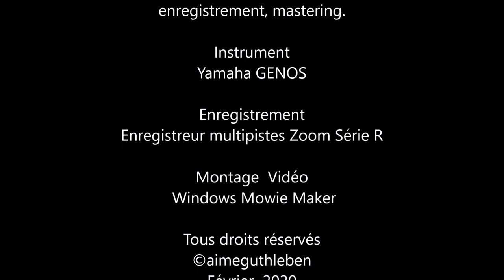Bon dimanche de Pâques - Cathédrale Notre Dame Dax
Cathédrale Notre Dame de DAX

Comme beaucoup de personnes j'ai besoin de temps pour me ressourcer et trouver la paix intérieur. Pour moi, quelque soit l'endroit, très souvent je pousse la porte d'un lieu de prière et je recherche les réponses à mes questionnements. Je ne suis pas seul pour cela, et très souvent la paix m'envahie, le sentiment de renoncement au reste est en moi. Je n'ai plus besoin de quoi que ce soit, juste être qui je suis.
Dans mes prières, mes pensées, chaque personne à sa place et l'aura encore.
A chaque fois, un bougie est allumée pour que la lumière de l'Eternel mon Dieu, illumine le coeur de chacun et que personne n'est oublié. Seul, je prends encore quelques photos et prises de vues après ce temps de ressourcement, de méditation et de prière, pour vous partager mes images. Puisse chacun être béni en découvrant cette vidéo de plus.

Wie viele Menschen brauche ich Zeit, um meine Batterien aufzuladen und innere Ruhe zu finden. Für mich, egal an welchem Ort, schiebe ich sehr oft die Tür zu einem Gebetsort und suche nach Antworten auf meine Fragen. Ich bin dafür nicht alleine und sehr oft dringt Frieden in mich ein, das Gefühl, auf den Rest zu verzichten, ist in mir. Ich brauche nichts mehr, sei einfach so, wie ich bin.
In meinen Gebeten, meinen Gedanken hat jeder seinen Platz und wird ihn immer noch haben.
Jedes Mal wird eine Kerze angezündet, damit das Licht des Herrn, meines Gottes, das Herz aller erleuchtet und niemand vergessen wird. Alleine mache ich nach dieser Zeit der Heilung, Meditation und des Gebetes noch ein paar Fotos und Aufnahmen, um meine Bilder mit Ihnen zu teilen. Möge jeder gesegnet sein, wenn er dieses zusätzliche Video entdeckt.

Like many people I need time to recharge my batteries and find inner peace. For me, whatever the place, very often I push the door of a place of prayer and I look for the answers to my questions. I am not alone for this, and very often peace invades me, the feeling of renouncing the rest is in me. I don't need anything anymore, just be who I am.
In my prayers, my thoughts, each person has his place and will still have it.
Each time, a candle is lit so that the light of the Lord my God illuminates everyone's heart and that no one is forgotten. Alone, I still take a few photos and shots after this time of healing, meditation and prayer, to share my images with you. May everyone be blessed by discovering this additional video.

Prises de vues : canon powershot sx630 hs

Musique création originale Novembre 2018
"Le petit carillon du concertino"
Composition, arrangement, interprétation,
enregistrement, mastering.
Enregistrement Clavier arrangeur

Enregistreur multipistes
Février  2020